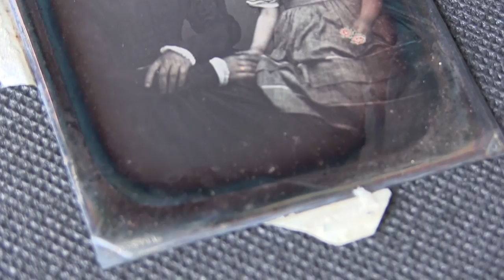Daguerreotype by PILLAS, Paris. 1850 ca.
Professeur PILLAS, daguereotype. "Rue Saint-Martin, 299, / En face l'hôtel du Plate-d'Étain, près le Boulevart / PORTRAITS AU DAGUERREOTYPE, / EXÉCUTÈS PAR / PILLAS". Hallmarks: low-left BRASSART, low-right 40MARI-2 (Mass 40). Plaque 1/4, 80.5 x 106 mm. Chiesa-Gosio Collection. Dagherrotipo del Professor PILLAS operò per anni sempre "En face l'hôtel du Plate-d'Étain", con la variante "Rue Saint-Martin, 347", Parigi, a due passi dal punto in cui sorgeva il DIORAMA di Daguerre.